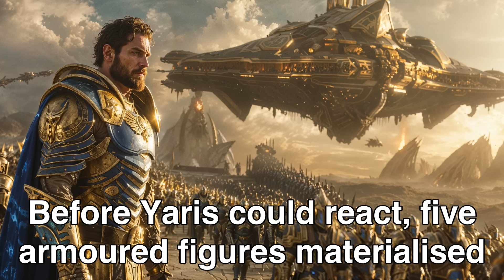Alien General Sees Human Soldiers, Instantly Quits His Job And Goes To Earth! | HFY Sci-Fi Story